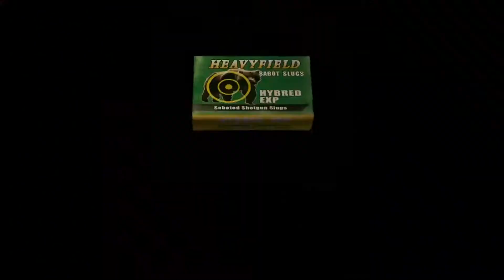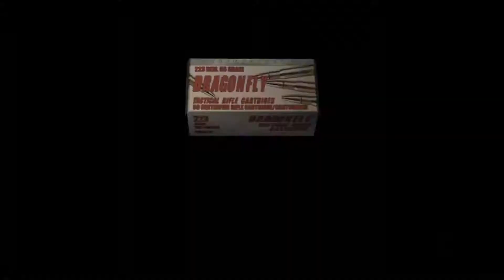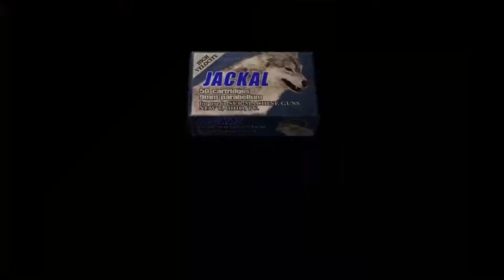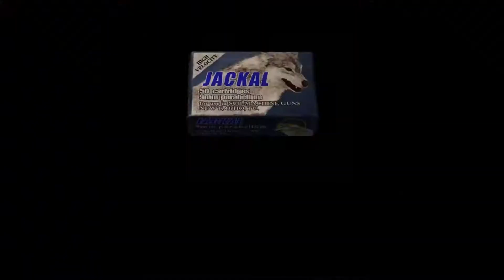Resident Evil 4 - 35 - Clank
Clank clank clank clank clank